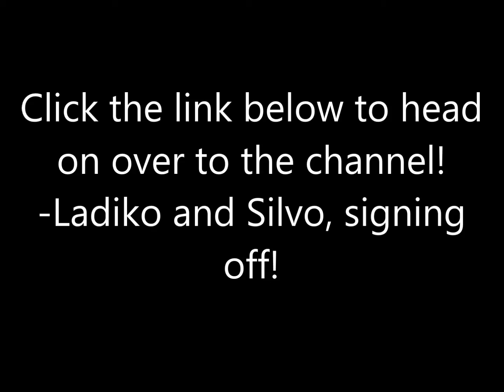ThoseRandomCats Promotional Trailer by Ladiko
This will be posted on my personal channel, and possibly Silvo's. The issue is Silvo hasn't been on the interwebs recently and I have had to contact, threfore I will have to wait to see whats up. Anyway, to get to our personal channels, go to this channel and look for the section with other channels listed, I am completelysweetangel.. (trust me, totally not my choice of a username, but I didn't have an option out of it.) and, the other is Silvo.